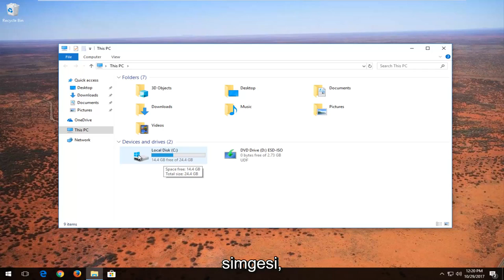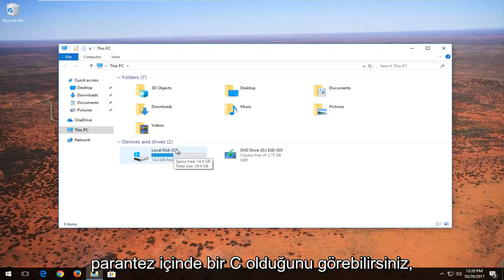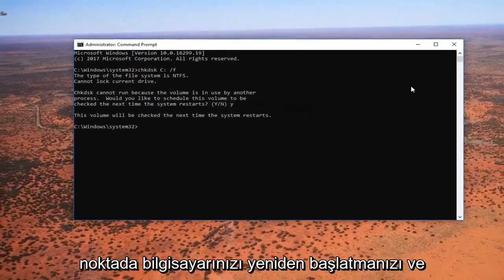Windows'un 'Dosya veya Dizin Bozuk ve Okunamaz Durumda' Hatası ve Çözümü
dosya veya dizin bozuk ve okunamıyor, lütfen chkdsk yardımcı programını çalıştırın.

Bu eğiticide ele alınan sorunlar:

dosya veya dizin bozuk
dosya veya dizin bozuk ve okunamıyor Windows 7

Bir USB sabit sürücü veya harici sürücü açmayı denediğinizde ve şu hata mesajını aldığınızda: "Konum mevcut değil" e:\ erişilebilir değil Dosya veya dizin bozuk ve okunamıyor.

Diski düzeltmek için komut isteminde (CMD) Chkdsk komutunu çalıştırmayı deneyebilirsiniz. Artık verilerinizi kurtarabilmeli ve dosyalara erişmek için klasörü açabilmelisiniz.

Kullanılan Komut: "CHKDSK /F /"SÜRÜCÜ MEKTUBUNUZ"

Başka bir şey yazmanıza veya daha fazla komut başlatmanıza gerek yoktur.

Bazen, bilgisayarınıza harici bir sabit sürücü, USB flash sürücü, SD kart veya diğer bazı depolama aygıtlarını taktığınızda, Windows 10/8/7/XP/Vista veya diğer bazı önceki sürümleri çalıştırdığınızda, Windows hata mesajı verir: "Drive H :\ erişilemiyor. Dosya veya dizin bozuk ve okunamıyor." Cihazın dosya sistemini kontrol ederseniz, bunun bir RAW dosya sistemi olduğunu göreceksiniz.

Konum kullanılamıyor hatası "Dosya veya dizin bozuk ve okunamıyor" mesajı olduğunda, cihazınıza erişemezsiniz ve çoğu zaman büyük veri kaybıyla sonuçlanabilir. Bozuk veya okunamayan hatayı önlemek için, Windows 10 ve Windows 11'de hatayı nasıl düzelteceğinizi göstereceğiz.